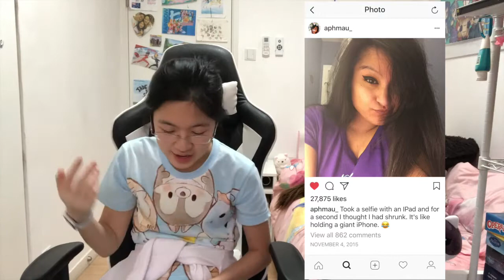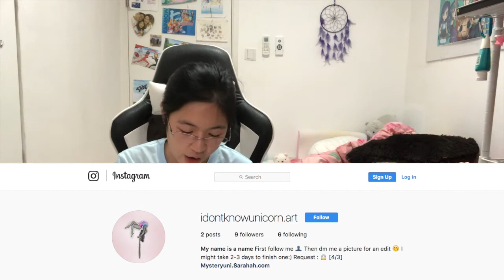RECREATING APHMAU'S PHOTOS FROM INSTAGRAM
Hey guys,
today I decided to recreate Aphmau's (aka Jess) Instagram photos, since she's my favourite YouTuber and no one has done her yet. Not until now ;)

Follow me on:
Musical.ly: @jade_wong1
Collaboration Musical.ly: @4dancers.ly